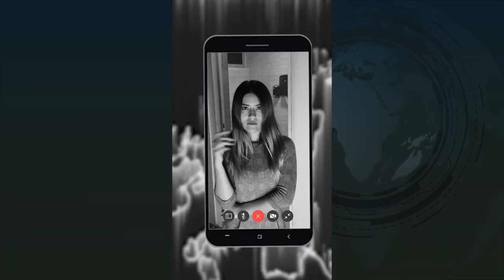Aguascalientes Opina las noticias con Aníbal Salazar I 05/10/21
Aguascalientes Opina las noticias con Aníbal Salazar del 05/10/21 con la mejor información para el debate público.

- Sentencian a RaúlCuadra por peculado y piden reparar el daño por más de 70 millones de pesos ¿En dónde tenía guardada esa cantidad?

- CasaMigrantes sin apoyo municipal o estatal ¿Así ayudan en Aguascalientes a los hermanos migrantes?

- No faltaron los empresarios y políticos mexicanos en los PandoraPapers... Y el Presidente AMLO se molesta porque solo se habla de los más cercanos a el.

- Dueño de Facebook pierde 7 mil mdd por caída de WhatsApp, Instagram y Facebook ¿Será el inicio del fin?